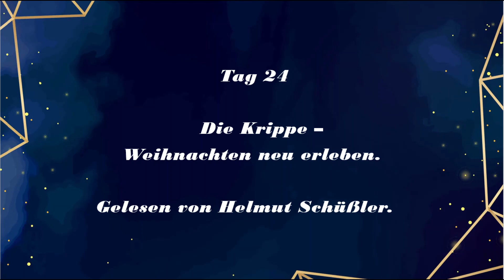24 x Weihnachten neu erleben - Tag 24 am 24.12.2020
Unser Adventskalender am Heiligen Abend - Folge 24: Die Krippe - Weihnachten neu erleben.